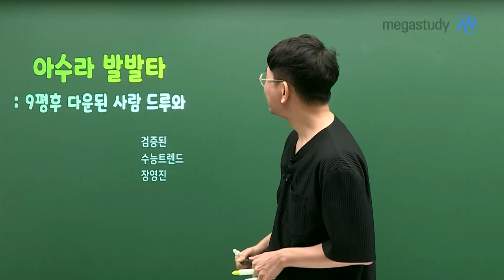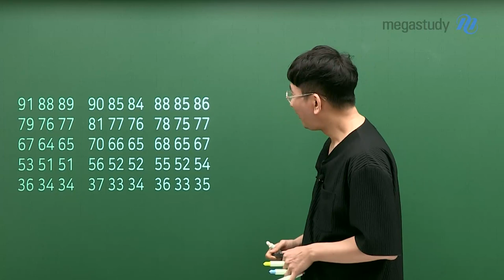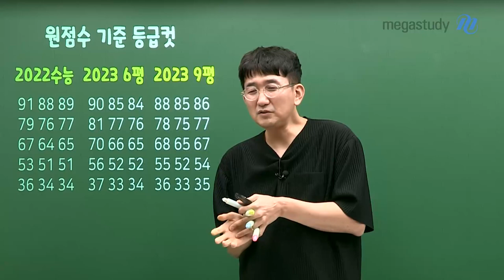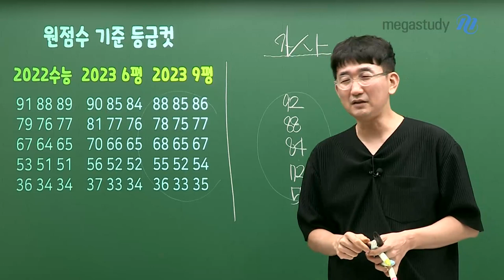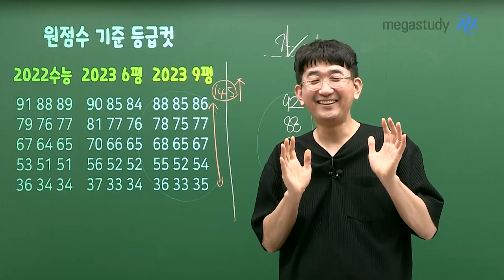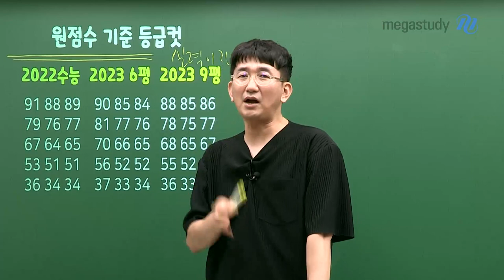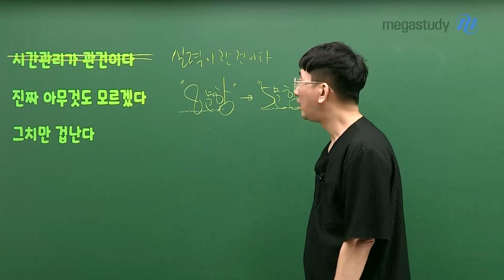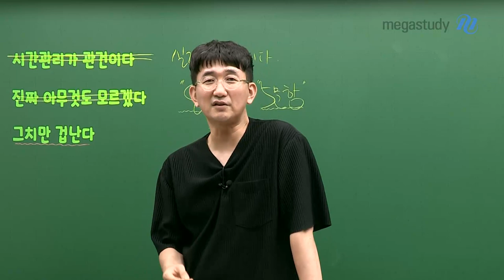[메가스터디] 수학 장영진쌤 - 아수라 발발타: 9평 후 다운된 사람 드루와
9월 모평 이후에 많이 침울한 수험생을 위해
장영진 선생님이 안내 말씀 드립니다
수능날까지 장영진 선생님과 함께 공부 계획을 세워 보세요~

더 이상 시간 관리에 얽메이지 마세요
이제부터는 실력을 올리는 것에 더 초점을 맞출때입니다
시간 관리에 연연하지 않는 자세가 필요한 점을 기억하세요

아무것도 모르겠다는 수험생이 있다면 걱정하지 마세요
우리가 지금까지 공부했던 것이 있습니다
그리고 수능 날 나올 가능성이 눂은 문제들이 있습니다
그것만 공부해도 어느 정도 성적은 나올 수 있습니다.

수험생이라면 수능이 겁나는 것은 당연한 일입니다
다가올 수능을 잘 준비해서 좋은 성적을 받을 수 있도록
우리 모두 끝까지 최선을 다합시다!!